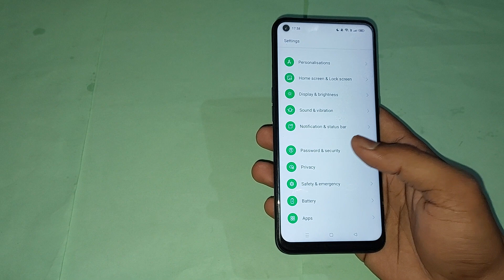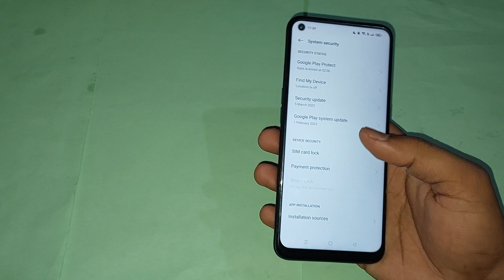oppo a15s me pattern password unlock kaise kare, how to unlock pattern password in oppo a15s